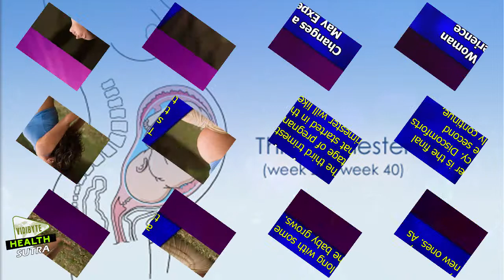Pregnancy Stages Third Trimester